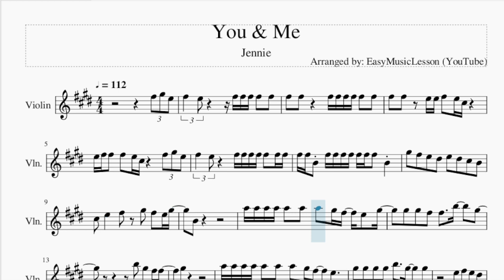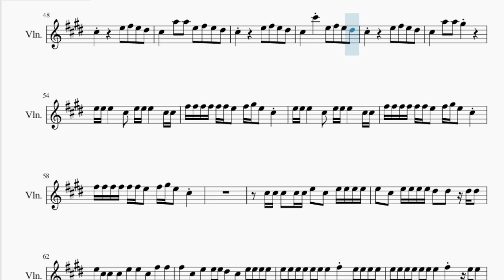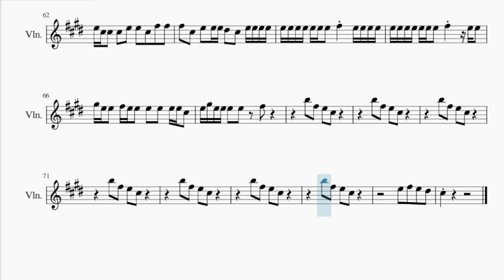Violin Sheet Music: How to play You & Me by Jennie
Comment and let us know how the videos have helped you. It keeps us going! :)Here is a sheet music/tab video on the song You & Me by Jennie on the violin. A violin sheet music arrangement which is transposed to notes that are easily played by violin, for the song You & Me by Jennie.

EasyViolinLesson teaches you to play the your favorite instrument, through well-arranged sheet music so that you too can learn how to play You & Me by Jennie on the violin as fast as you can. A violin sheet music with backing tracks to help your play the song better.

Chords of Violin arrangement:
A Maj   E Maj   B Maj   G# Maj   C# Min   B Maj   A Maj   E Maj
B Maj   G# Maj   C# Min   B Maj   A Maj   C# Min   B Maj   E Maj
E Maj   A Maj   A Maj   C# Min   B Maj   G# Min   C# Min   F# Min
A Maj   B Sus 4   B Maj   C# Min   F# Min   A Maj   B Sus 4
B Maj   C# Min   F# Min   A Maj   B Sus 4   B Maj   A Maj   E Maj
B Maj   C# Min   B Maj   A Maj   E Maj   B Maj   G# Maj   C# Min
A Maj   C# Min   B Maj   E Maj   E Maj   A Maj   A Maj   C# Min
B Maj   G# Min   C# Min   F# Min   A Maj   B Sus 4   B Maj
C# Min   F# Min   A Maj   B Sus 4   B Maj   C# Min   F# Min
A Maj   B Sus 4   B Maj   C# Min   C# Min   C# Min   C# Min
C# Min   C# Min   C# Min   C# Min   C# Min   C# Min

Melody notes of Violin:
F#5 G#5 E5 F#5 E5     F#5 F#5 F#5 F#5 F#5
F#5 F#5 E5 E5 F#5 E5 C#5
E5 F#5 F#5 F#5 E5 C#5   F#5 G#5 E5
F#5 E5   F#5 F#5 F#5 F#5 F#5 F#5 F#5
F#5 F#5 B4 F#5 F#5 F#5 F#5 F#5 F#5 F#5 B4
G#5 F#5 E5 D#5 E5 D#5 C#5 B4
C#5 E5   F#5 G#5 F#5 E5 G#5
B4
A5 A5 A5 A5 A5 A5 A5 G#5 F#5 E5 G#5
G#5 G#5 F#5 F#5   B5   G#5
B5 G#5 F#5 F#5
G#5
A5 A5 A5 A5 A5 A5 A5 G#5 F#5 E5
G#5 G#5 G#5 G#5 B5   G#5   G#5
E5 F#5 E5 D#5
C#5     E5 F#5 E5 D#5
C#5   C#6 E5 F#5 E5 D#5
C#5   A5 A5 E5 F#5 E5 D#5
C#5   A5 A5 G#5
E5 E5 E5   C#5 E5 E5 E5   C#5 C#5
F#5 F#5 F#5 F#5 F#5 F#5 E5 F#5 G#5 E5 C#5
G#5 E5 F#5 F#5 F#5 F#5 F#5 E5
G#5 E5 C#5 D#5 E5 A5
G#5   C#5 C#5 D#5 E5 A5
G#5   B4 B4   B4   G#5
F#5 E5   E5 D#5 D#5 D#5 E5
D#5 C#5 B4   G#5 F#5 E5 G#5
B4
G#5
C#5 C#5 C#5 C#5 C#5 E5 C#5 E5 E5 E5 E5
E5 C#5 E5 E5 E5 E5 D#5 D#5 D#5 D#5
E5 C#5 C#5 C#5 E5 E5 C#5 F#5 F#5
F#5 C#5 E5 E5 E5 D#5 C#5 E5 E5 E5 E5
E5 E5 E5 E5 E5 E5 E5 F#5 E5 E5 E5 E5
E5 E5 E5 E5 E5 E5 E5 F#5   E5 E5
G#5 E5 E5 F#5 E5 E5 E5 E5 E5 E5 C#5
E5 G#5 E5 E5 E5 E5 F#5
B5 F#5 E5 C#5
C#5